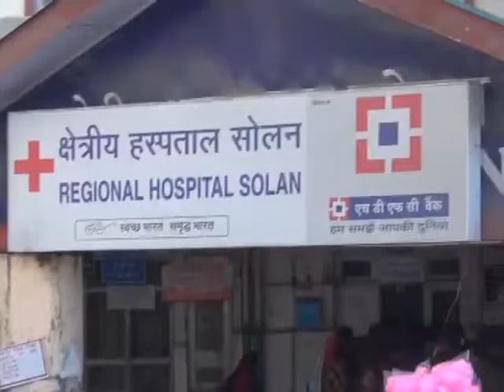अस्पताल में एक और विवाद वी आई पी एबुलेंस के कारण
सोलन का अस्पताल  हमेशा विवादों में ही रहा है | अब अस्पताल में एक और विवाद एबुलेंस के कारण खड़ा हो गया है | एसे तो अस्पताल में कई  एबुलेसं है लेकिन इस एम्बुलेसं को विशेष तौर पर वी आई पी मरीजों के लिए खरीदा गया है |